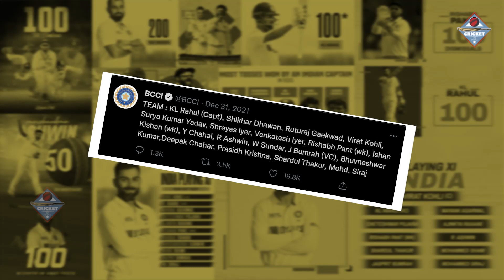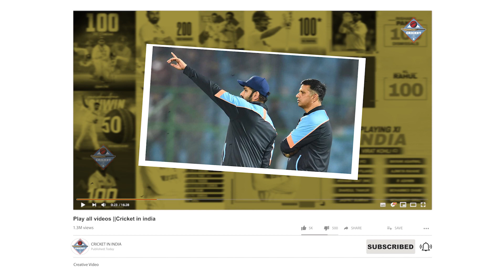Rahul Dravid Press Conference: वनडे मे Rohit की जगह Pant को कप्तान बनाना चाहते थे Dravid, जानिए कारण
On the eve of the game, India's head coach Rahul Dravid addressed the press conference and spoke on various issues like India's win in the first Test,  Kohli's captaincy, the Indian skipper's batting form, and the point deduction imposed on India in the World Test Championship Table (WTC).

Dravid also explained Kohli's absence from press conference's on the tour so far and claimed that he will appear in front of the media ahead of the third game which will be his 100th Test match.

 "I was told Virat is just being held back from press conferences for now because he has his 100th Test coming up in Cape Town. If he addresses the press then, it can be a big event. The reporters can ask him questions about his 100th Test then. You can celebrate him then. As far as I know, there is no other reason he is not here," said Dravid.

He added, "It's not like he has not been speaking. He is very involved in the game, and in between the games... he has interviews during the Test, toss and all that. He will speak to the media before his 100th Test,"

rahul dravid retirement press conferencerahul dravid on virat kohli